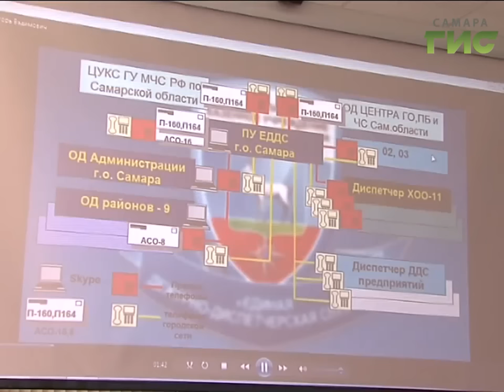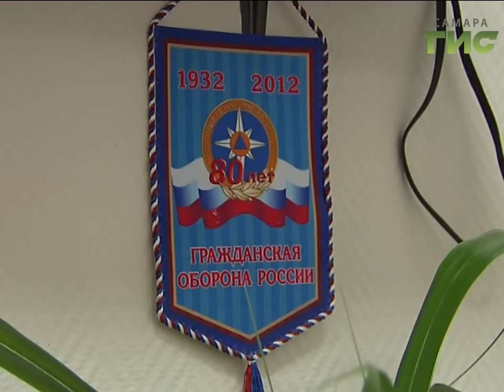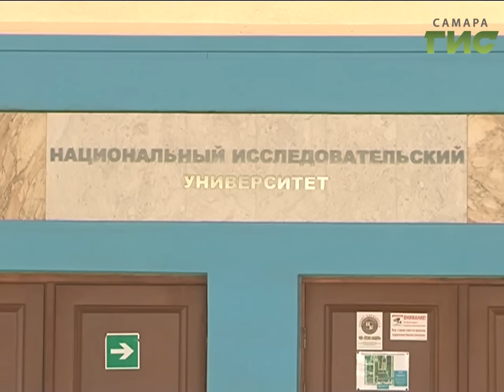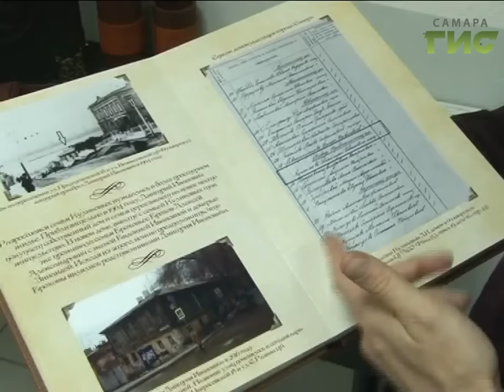«События» от 05.10.2016 (день)